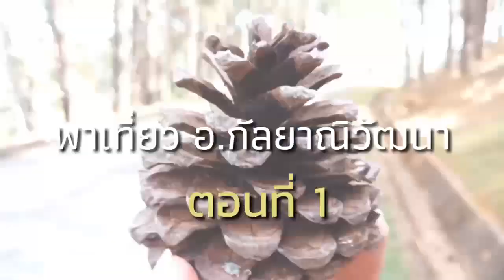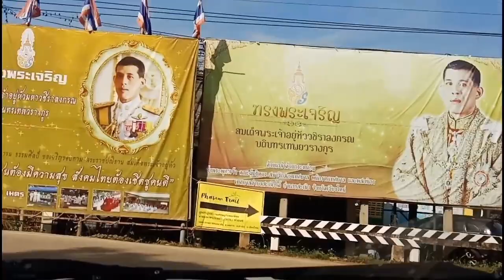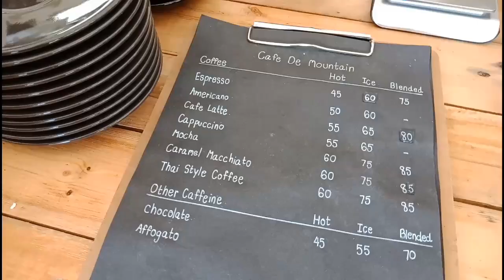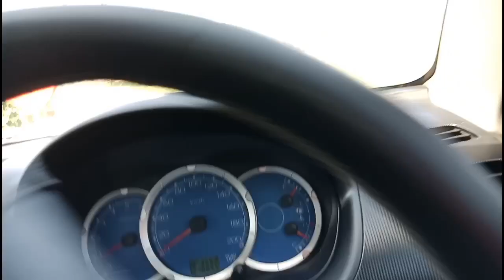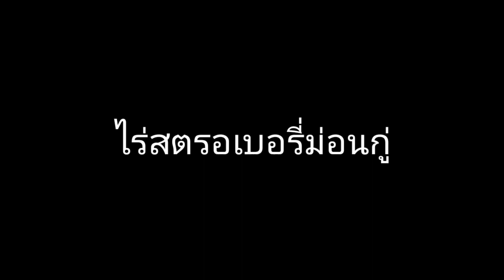หรรษาพาเที่ยว EP. 2 - ตะลุย อ.กัลยาณิวัฒนา ตอนที่ 1 l Boy EnjoyAround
ไปเที่ยว อ.กัลยาณิวัฒนากันครับ ระหว่างทางแวะจิบกาแฟ และเก็บสตรอเบอรี่ที่ อ.สะเมิง